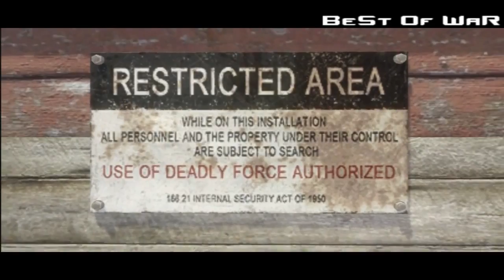La Théorie du Génocide | Firing Range | Présenté par BeSt Of WaR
(Cela prend 2sec et aide vraiment la chaine à se developper)

- Une superbe analyse de la map Firing Range de call of duty black ops qui me parais totalement réaliste. Donc je pense qu"elle mérite largement son upload :)

Merci d'avance!
L'équipe CoD:QG.

Tags: "cod qg" codqg x-files "requiem for a dream" requiem for a dream theme génocide "firing range"  "call of duty black ops" "black ops" call of duty black ops gaz nova "gaz nova" quarantaine "mise en quarantaine" quarantine zombie map zombies